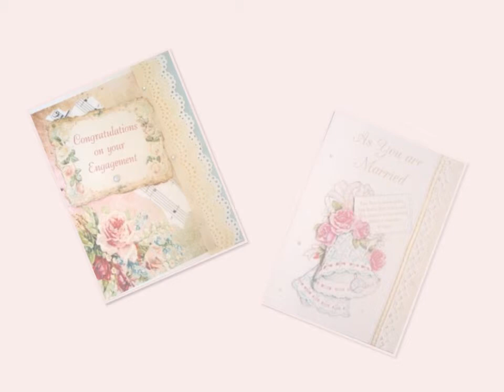Handmade Card Collection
A small selection of cards I have made using Creatacard Platinum 8 card making software, Craftsuprint cardmaking kits, a variety of border punches and dies, Bigshot die cutting machine and a computer. Some of the cards have 3D decoupage and also have matching boxes to accommodate the thickness of the card, the boxes were made using the Envelobox Creator.